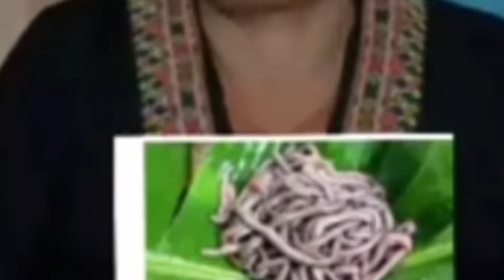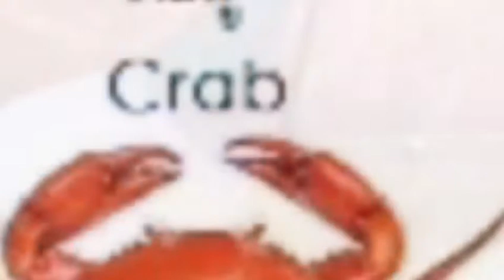Xov xwm tshiab - tug kab mob kis corona virus muaj tshuaj kho lawm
Nếu thấy hay

 Ua tsaug peb sawvdaws log koom kuv tug youtube os